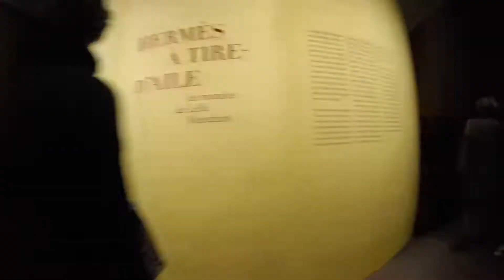Turismo em Paris: Expo Hermès!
Tour pela mostra Hermès à tire-d'aile - Les mondes de Leïla Menchari, no Grand Palais, uma exposição com grandes vitrines de grife de moda.